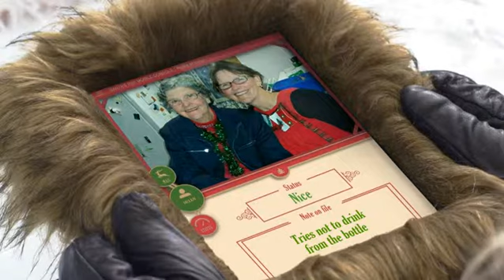Merry Christmas Helen